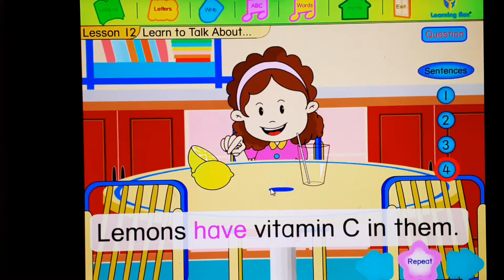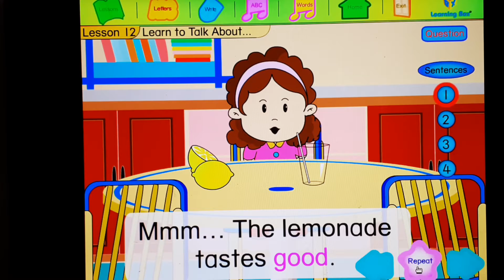Letter L - Learn to talk about